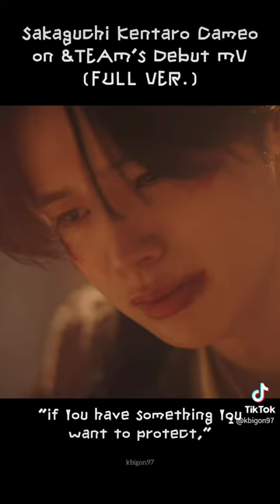Sakaguchi Kentaro in &TEAM's Official MV (FULL)